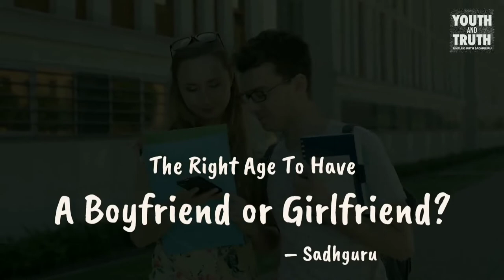What age to have boyfriend or girlfriend |Sadhguru | family support